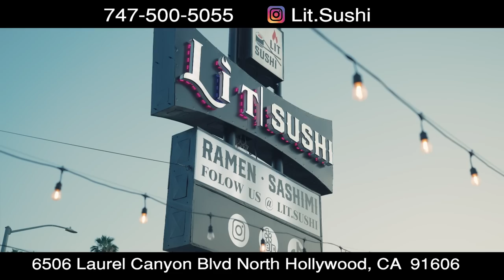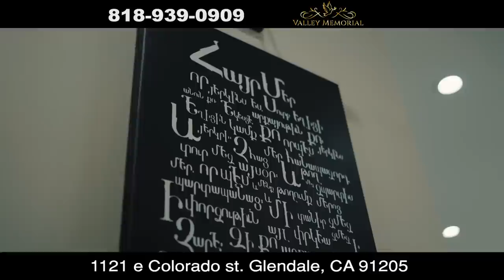Tete A Tete 84 Հասմիկ Կարապետյանը՝ Հայկոյի, ամուսնու ու ընտանիքի մասին